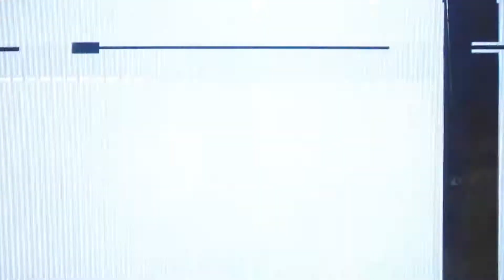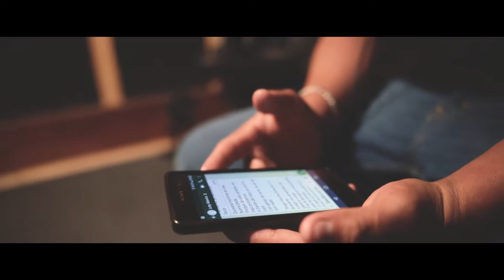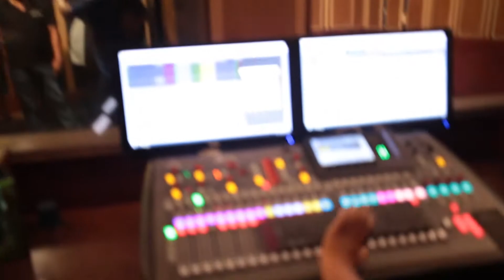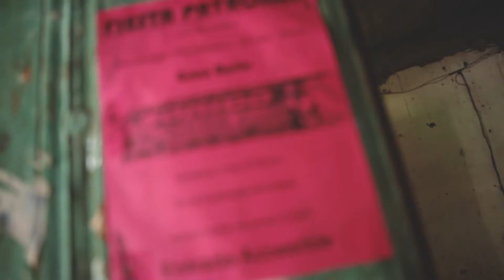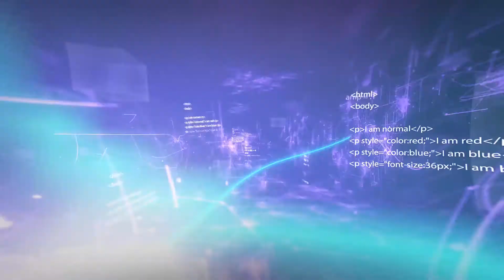FILMAMOS UN VIDEOCLIP PARTE 1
grabamos un videoclip con la Banda Llaga mixteca en el pueblo de Santiago Miltepec!! nos encanto la esperiencia gracias a todos nuestros amigos que nos dieron el apoyo! espero les guste!